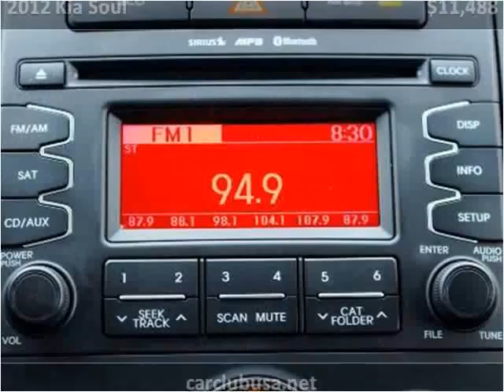2012 Kia Soul Used Cars Miami Gardens FL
This 2012 Kia Soul is available from Car Club USA.